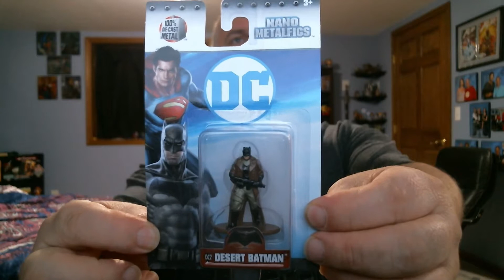Info About Comic Reviews & Some Collectibles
Information about how I'll conduct my comic reviews, where I get my comics, and some collectibles I picked up. Some of the elements I tried to use didn't work as expected. Sorry. Now for the links!